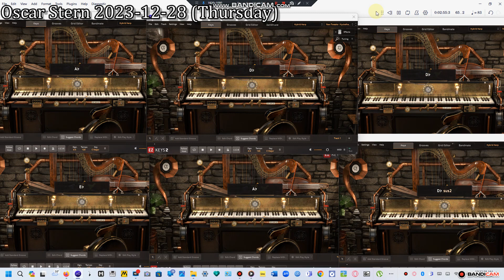Take Me Home by PTX (arr Roger Emerson) | Nyckelharpa & Claviharp Cover w/ EZ Keys Hybrid Harp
OK everyone here's Take Me Home by @PTXofficial arranged by Roger Emerson (for SATBB and Optional Piano) played on the Claviharp (playing the Piano Part) & a Traditional Swedish Bowed Stringed instrument called Nyckelharpa (playing the 5 Vocal Parts) using @toontrack ezkeys Hybridharp EKX w/ Raw Tweaks Harp for the Piano Part & Raw Tweaks Nyckelharpa for the 5 Vocal Parts (Soprano on Top Left, Alto on Bottom Left, Tenor on Top Middle, Baritone on Bottom Middle, Bass on Top Right, & Piano on Bottom Right). You'll notice that as the Bass part was getting down to the low notes, they were actually being doubled. That's because it's playing the Full Sized Note below the Staff & the Cue Note an Octave above to add more clarity & background.